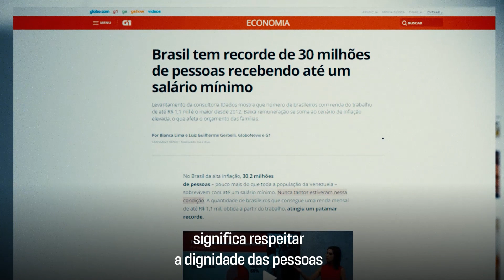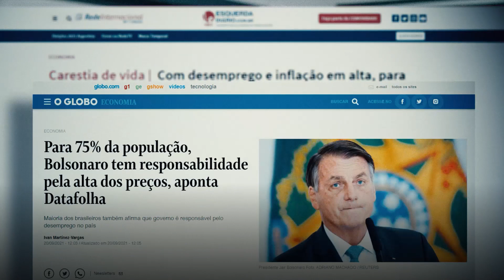No Brasil de Bolsonaro, o povo sofre com inflação e desemprego | Giro PT